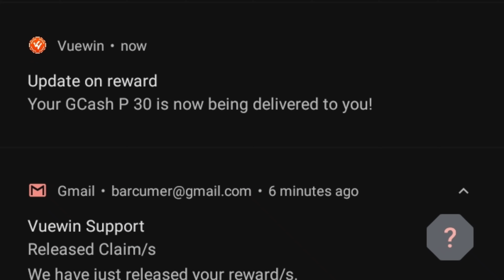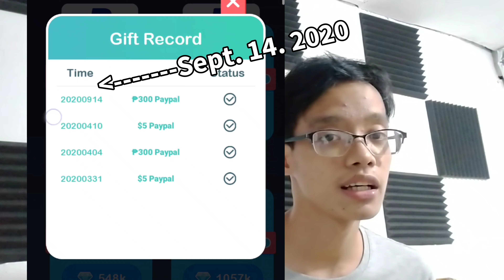Mga Paying at Not Paying Earning apps ngayong 2020 (September Update)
MARAMING SALAMAT SA SUPORTA NINYO :')

KUNG MAY KATANUNGAN OR NALILITO KA ABOUT SA VIDEO NATO!

Maraming Maraming Salamat sa Suporta nyo!